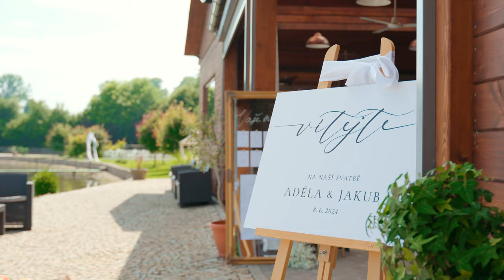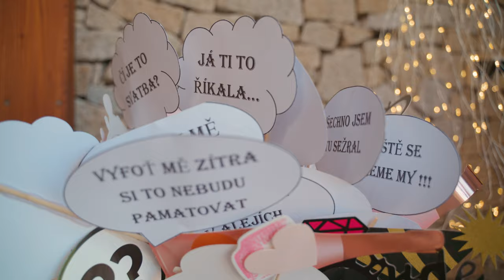Adéla a Jakub | svatební klip 2024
Video slouží jako součást mého portfolia.